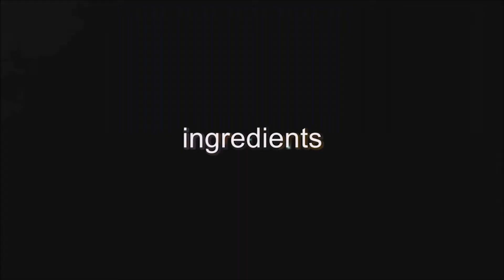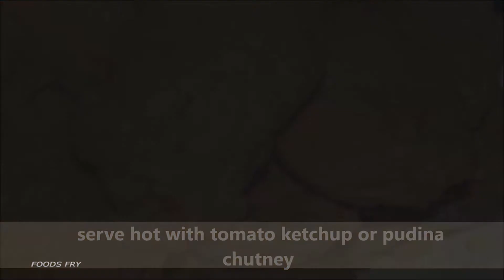नाश्ते में बनाकर खाएं आलू के पकौड़े | Aloo Pakora recipe in Hindi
Hello friends welcome to foods fry today I am going to make Aloo /potato pakora recipe.

Ingredients
- thinly sliced potato
- besan/gram flour
- rice flour
- chopped coriander
- cumin seeds
- ajwain
- turmeric powder
- salt
- oil
Please try this recipe and send comment .